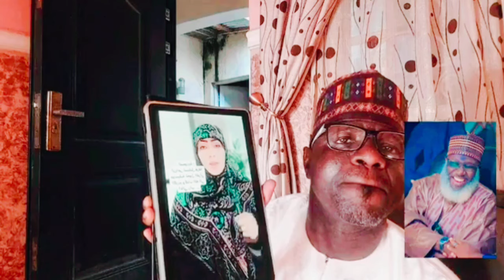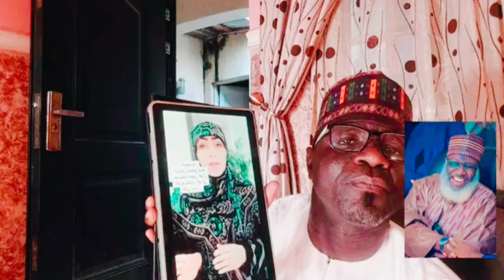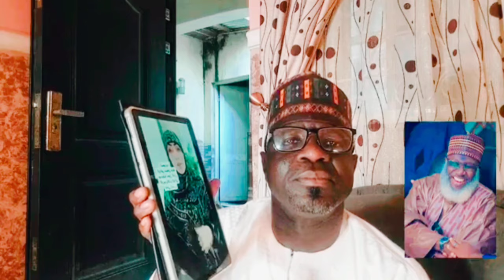GURUNTUM YASHA DA KYAR| SHEIK ALI GONI YA TONA ASIRIN SA A ILMANCE AKAN MAS'ALAR TAMALMALATU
Wannan Shafi Namune Baki Daya Sabida Haka Muna Karban Shawara Domin Mucigaba Tare